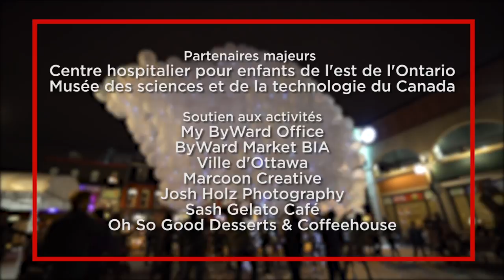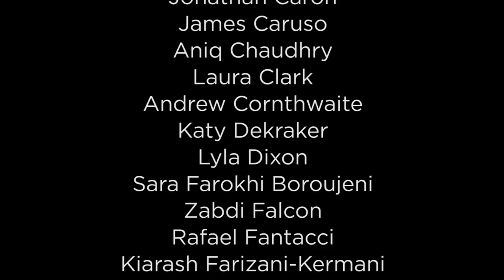pHacktory - projet « Starlings One »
Le lancement de Starlings One, qui est aussi le lancement de pHacktory, un laboratoire de science de rue, ici à Ottawa. Nous sommes extrêmement fiers, comme Musée, de faire partie de cette fusion d’art et de science. Il s’agit essentiellement de piquer la curiosité dans la communauté.